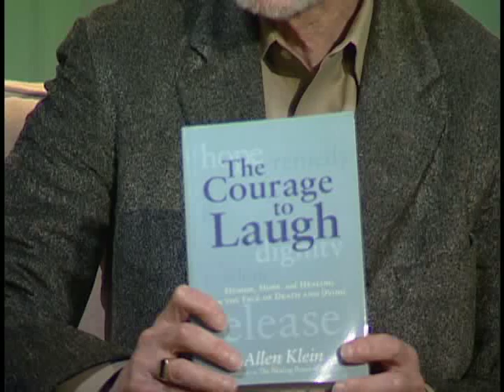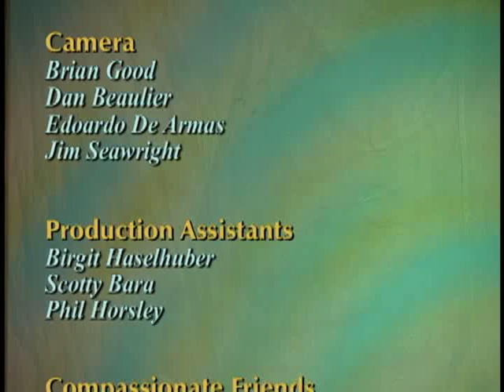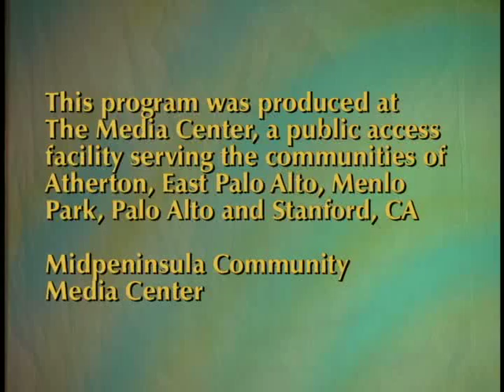Grief Relief with Dr. Gloria and Dr. Heidi Horsley; Handling the Loss of a Spouse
Allen Klein, MA, CSP* (aka "Mr. Jollytologist®") is an award-winning professional keynote speaker and best-selling author who shows audiences worldwide how humor can help them deal with everyday trials and tribulations as well as triumphing over tragedy. Follow this link to see the whole show